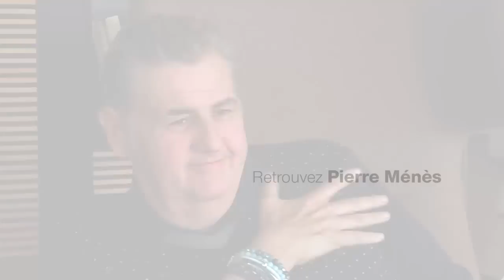Pierre Ménès : Real Madrid ou FC Barcelone ?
L'interview décalée de Pierre Ménès